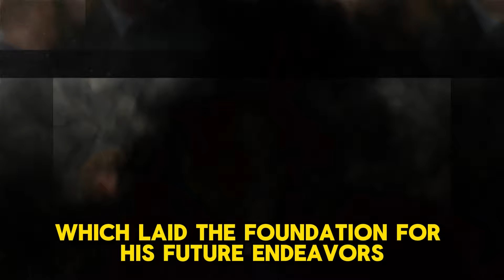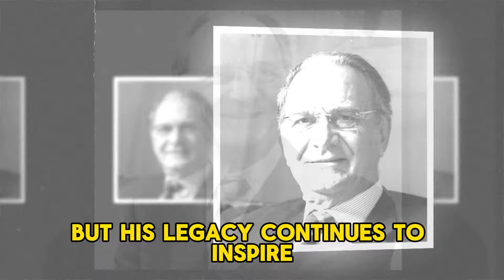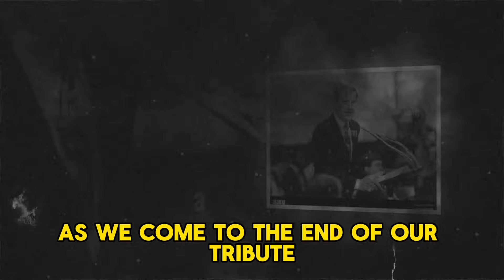7 BIG STARS WHO DIED TODAY ! March 30th, 2024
Title: 7 BIG STARS WHO DIED TODAY ! March 30th, 2024

🎥 About Today Video:
Emilio Lora-Tamayo: A Spanish physicist and academic, Emilio's leadership at CSIC and dedication to science left an enduring legacy, inspiring generations to pursue knowledge.

Louis Gossett Jr.: An iconic actor, Louis broke barriers with his Oscar-winning role in "An Officer and a Gentleman," using his platform to advocate for equality and justice.

Simeone Di Cagno Abbrescia: A visionary politician and entrepreneur, Simeone's leadership transformed Bari, Italy, leaving a lasting impact on public service and development.

Gerry Conway (musician): A legendary drummer, Gerry's rhythmic mastery graced stages with bands like Cat Stevens and Fairport Convention, shaping the landscape of rock music.

Jules Ajodhia: A prominent Surinamese politician, Jules's commitment to public service and leadership as vice president inspired future generations to serve their communities.

Esther Coopersmith: From small-town beginnings to global diplomacy, Esther's tireless advocacy for equality and diplomacy shaped international relations and Democratic politics.

Richard Phelan: A trailblazer in politics and reproductive rights, Richard's unwavering resolve and courage left an indelible mark on history, inspiring others to fight for justice and equality.

🕯️ If you have a favorite celebrity you'd like us to remember, please share in the comments below.